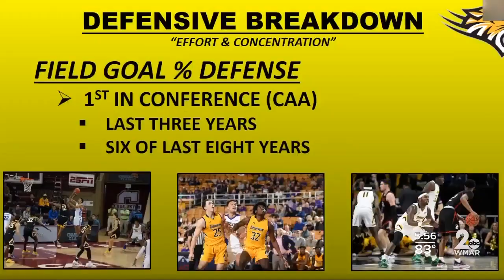Towson basketball coaches clinic goes virtual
There’s really no script to follow if you are a college coach during the coronavirus pandemic.